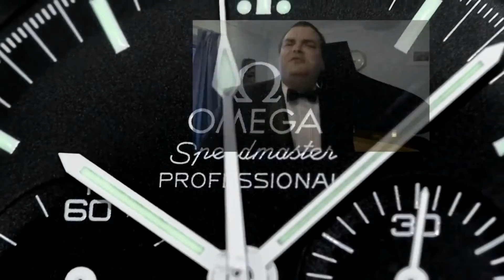ULTIMATE IN LUXURY - Should I buy a 9 year old BMW Diesel ?